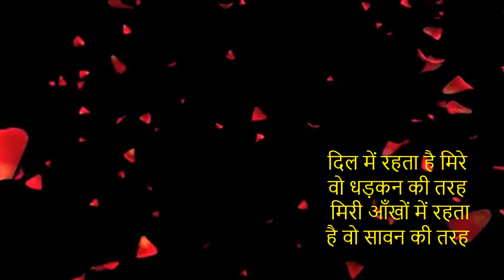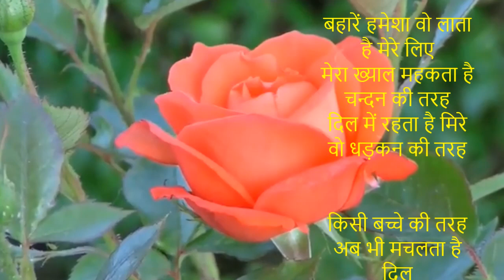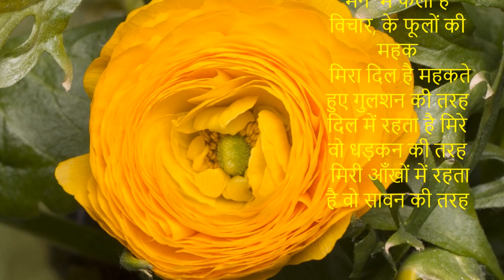दिल में रहता है मिरे वो धड़कन की तरह | Romantic Geet | NO COPY RIGHT| create personalized greeting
Dedicated to O.P.Agarwal and Sarla on their 49th anniversary

दिल में रहता है मिरे  वो धड़कन की तरह
 मिरी आँखों में रहता है वो सावन की तरह

बहारें हमेशा वो लाता है मेरे लिए
मेरा ख्याल महकता है चन्दन की तरह

किसी बच्चे की तरह अब भी मचलता है दिल
हाल अपना है जवानी में भी बचपन की तरह

मन  में फैली है विचार, के फूलों की महक
 मिरा दिल है महकते हुए गुलशन की तरह